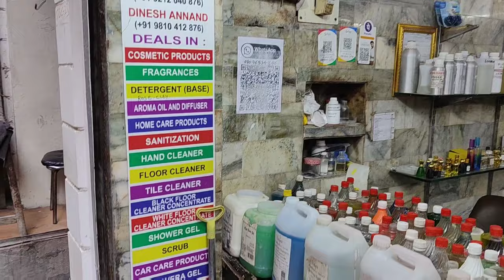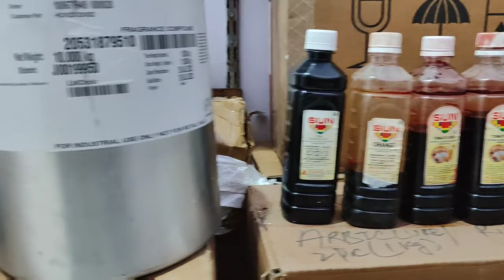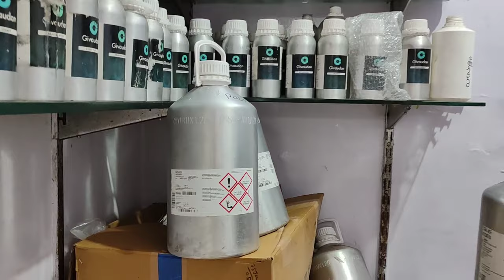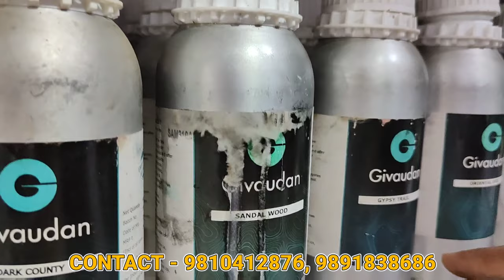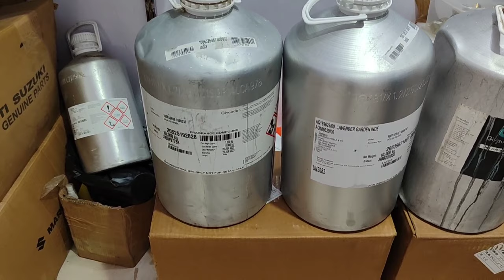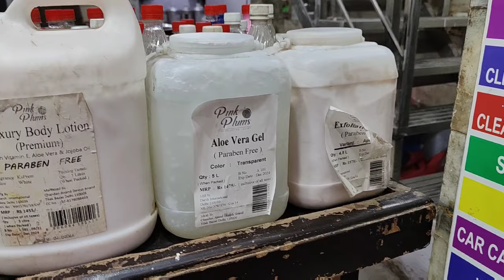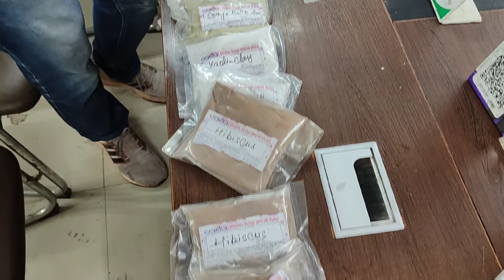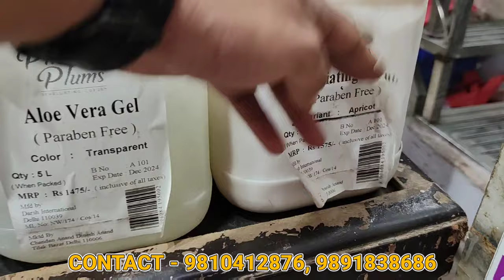Wholesale Market of Perfume Compound/Raw Materials of Cosmetics & Cleaners/Essential Oil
Hi Guys,

Shop Name - Dinesh Anand Chandan Anand

Address - 2344, Ground Floor, Tilak Bazar Chowk, Near Khari Baoli, Old Delhi 110006

🎬 Edited by me on PowerDrifter

__________________WARNING_________________
THIS VIDEO IS MADE ONLY FOR PURPOSE OF MARKET KNOWLEDGE YOUTUBE AND YG WHOLESLE TOWN ARE NOT PROMOTING OR DEFAMING ANY BRAND IN ANY WAY. WE ARE NOT RESPONSIBLE FOR ANY PROFIT OR LOSS IN ANY CONDITION. PLEASE CHECK BEFORE BUYING GOODS ONLY YOU ARE RESPONSIBLE FOR YOUR PURCHASE.

skin care products manufacturers in india
skin care products manufacturers in delhi
list of cosmetics manufacturers in india
organic skin care manufacturers
best private label skin care manufacturers
personal care products manufacturers in india
beauty care products manufacturers india
natural skin care manufacturers
best third party cosmetic manufacturers in india
Creams, Serums & Lotion Manufacturing
ACID SLURRY MAKING
ACID THICKENER
ALMOND HAIR OIL
ALOEVERA BASE GEL
ALOEVERA GEL
ANTISEPTIC CREAM
ANTISEPTIC LIQUID (DETTOL)
BALM
BATH SOAP
BATHROOM CLEANER
BLACK PHENYL
BODY LOTION CREAM
BODY WASH
BUBBLES LIQUID
CAR INTERIOR & ROOF CLEANER SPRAY
CAR POLISH
CAR SHAMPOO
COCONUT OIL
COLD CREAM
COLOUR PHENYL
COMFERT FABRIC
CREAM BASE
CUTTING OIL
DETERGENT CRYSTEL
DETERGENT GEL
DETERGENT NIROL SOAP
DETERGENT POWDER
DETERGENT POWDER (LOW PRICE)
DETERGENT SOAP
DETERGENT SOAP (LOW PRISE)
DISHWASH COMPOUND
DISHWASH LIQUID
DISHWASH PASTE
DISHWASH POWDER
DISHWASH SOAP
EYE LINER
EYE SHADOW
EZEE WOOLEN CLEANER
FABRIC WHITNER
FACE MASSAGE CREAM
FACE POWDER
FACE SCRUB
FACEWASH GEL
FAIRNESS CREAM
FITKARI (ALUM)
FLOOR CLEANER
FURNITURE POLISH
GLUE (GUM)
GLYCERINE
GLYCERINE SOAP
GREASE
GREEN PHENYL
HAIR BUTTER
HAIR COLOUR
HAIR CONDITIONER
HAIR DYE
HAIR GEL
HAIR SERUM
HAIR SHAMPOO
HANDWASH COMPOUND
HANDWASH LIQUID
HANDWASH POWDER
HANDWASH SOAP
INK (STAMP & PEN)
INK REMOVER
KAJAL
KITCHEN CLEANER
LIGHT HAIR OIL
LIP BALM
LIP LINER
LIPSTICK
LIQUID DETERGENT
MAKEUP FOUNDATION
MASCARA
MOUTH WASH
MULTIPURPOSE LIQUID
MULTIPURPOSE POWDER
NAIL POLISH
NAIL POLISH REMOVER
NAPTHALEAN BALLS
NEEL LIQUID
NEEL POWDER
NIROL HOME MADE SOAP
PEARL POWDER
PERFUME SPRAY
PH BALANCE
PITAMBARI LIQUID
PITAMBARI POWDER
PLASTIC CLEANER
PRICKLY HEAT POWDER
RED TOOTH POWDER
RED TOOTHPASTE
RUST CLEANER
SCENTED WHITE PHENYL
SHAMPOO BASE
SHOWER GEL
SINDOOR POWDER (KUMKUM)
SOAP BASE
SYNTHETIC THICKENER
TAB CLEANER
THINNER
TRANSPAPENT SOAP
TRANSPAPENT SOAP BASE
TRANSPARENT GEL TOOTHPASTE
ULTRASOUND GEL
VASELINE PETROLIUM JELLY
VINEGAR
WHITE PHENYL
WHITE TOOTH POWDER
WHITE TOOTHPASTE
WOOD CLEANER